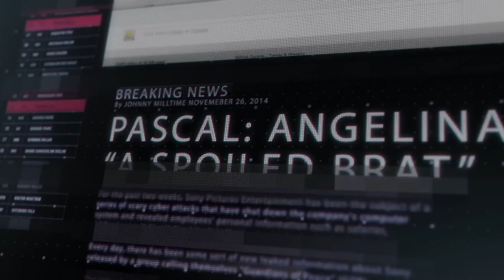Sony: The Movie | Official Trailer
On December 17, Sony made the brave decision to pull a comedy movie out of theaters. Today, on December 18, they debut here on ARBOFILMS the exclusive sneak peak of the movie that will replace "The Interview" in theaters.

Directed by Kevin Arbouet
Edited by Ethan David

Starring:
Lisa Sundstedt as Amy Pascal
John Kevin Wheaton as Scott Rudin
Reggie Brown as President Barack Obama
Greg Benson as Michael Lynton
Lauren O'Brien as Angelina Jolie
Kamuela Kim as Hacker 1
Bub Konishi as Hacker 2
Hannah Pilkes as The Assistant
Brock Baker as Adam Sandler
Doug Greco as Head of Human Resources
Mike Shaffrey as Head of Business Affairs
Kim Benson as Female Executive #1
Elain Rinehart as Female Executive #2
Kevin Arbouet as Disgruntled Black Employee